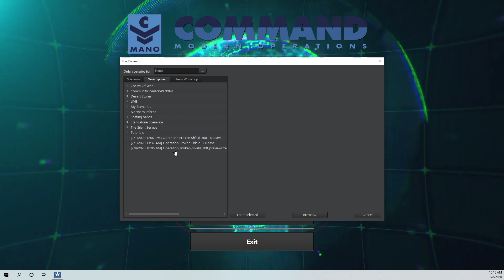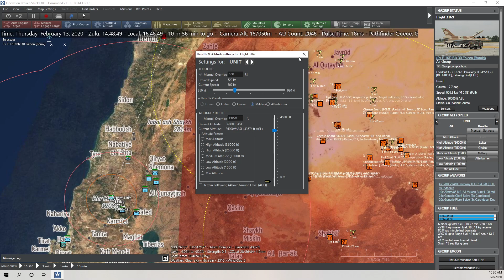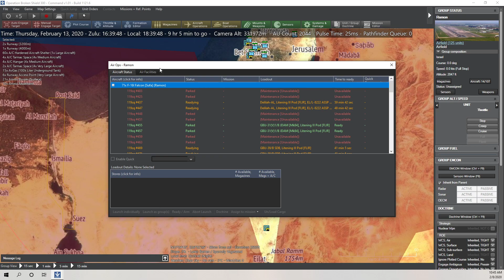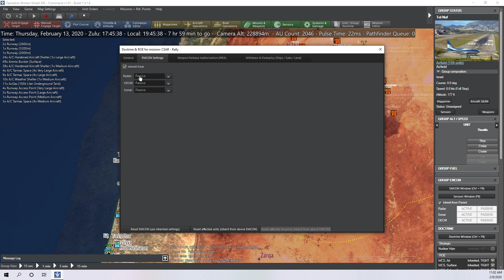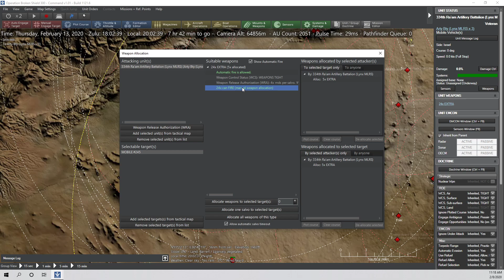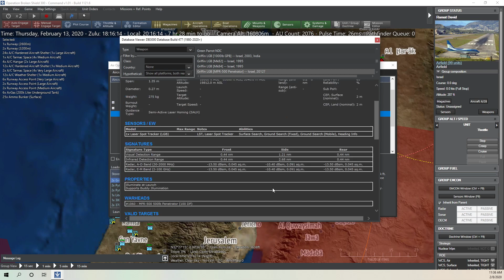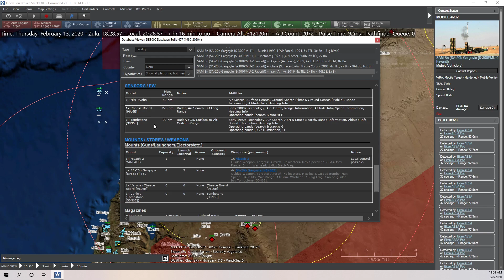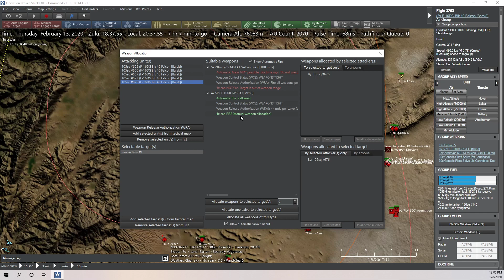Command: Modern Operations - Broken Shield 300 - Let's Play #2 with KushanGaming